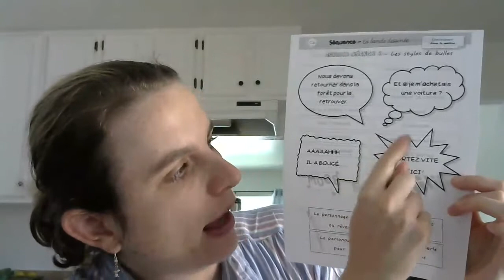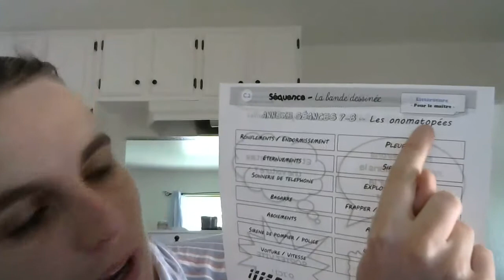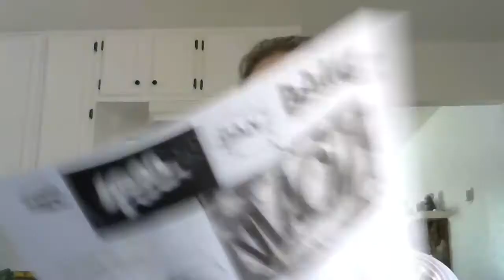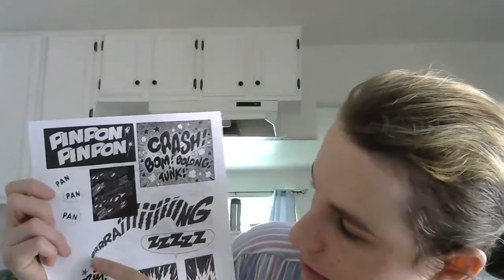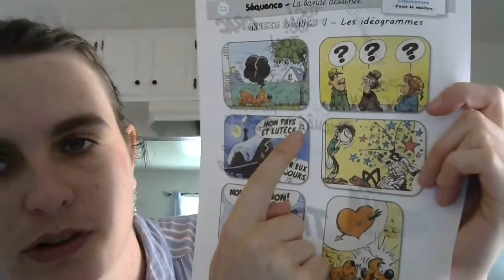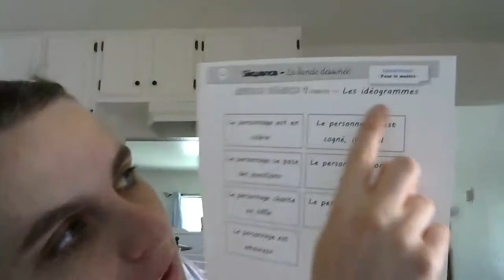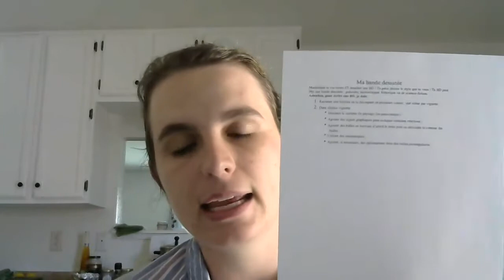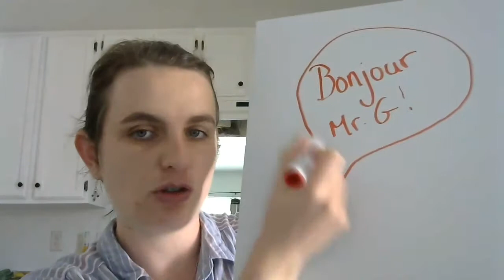Mardi 28 avril 2020- La BD (2)